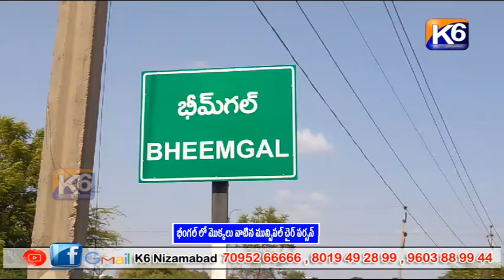భీంగల్ లో మొక్కలు నాటిన మున్సిపల్ చైర్ పర్సన్ ||K6 NEWS 26-08-2023